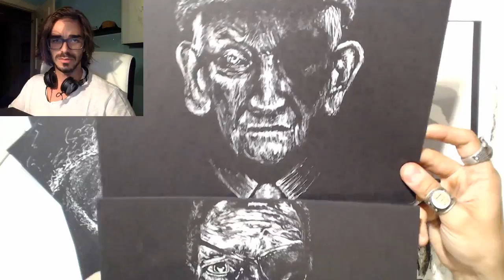GUS ROMANO LIVE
Speed Drawing Spiderman  portraits with a black pen.

This Painting took me around 40 minutes to complete. Without a possibility to erase I am forced to make sure everything goes right at the first try.

I was lucky to grow up in a home where creativity was always present, and it grew deep roots in me, since a very early age. I learned that creativity has the power to transform people and the world, it gives us the ability to imagine new possibilities and connect dots.

I graduated at Fine Arts School of the University of Lisbon, seeking what I really wanted to do with life, knowing the creative way was the direction to go. All I always wanted the most is to keep learning new things, learn to play guitar, drums, piano, know how to use a camera edit my own videos, learn to paint.. I think we all should want to turn our life into a masterpiece, to become the hero of our own story, or even the God of our own life.

I was lost and I moved to London, seeking to be “the traveler in search of signification”. After the first two months I was scared, because I did not find any answers, but I quickly I realized that to be inspired is the ultimate antidote to existential despair. Moved by the distance, sadness and love I started drawing furiously everything and anything, people I love, places I love, or even my dog that I missed so much. So I found my style, sharp strokes made with anger and despair. I Found out that it's only when we are lost that we are found, and perfection is not only about control is also about letting it go. I think we should follow our bliss and the universe will open doors for you where there were only walls

Drawing Zyan , painting Zyan, how to draw Ryan, how to drawing Ryan, speed drawing Ryan

Tell me what would you like me to draw in the comments.